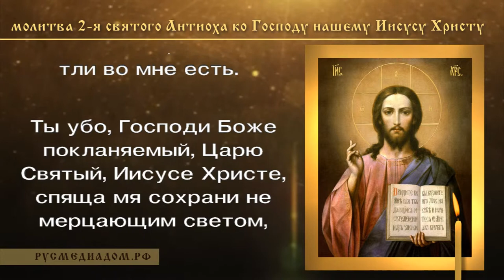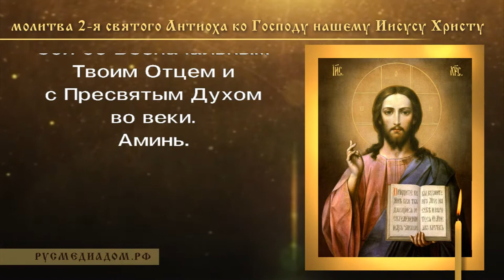Молитва 2-я, святого Антиоха, ко Господу нашему Иисусу Христу